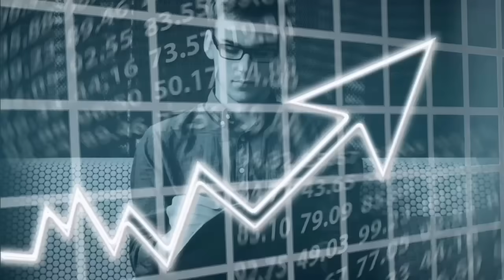Naysila Mirdad segera mualaf? 7 Artis ini diisukan AKAN PINDAH AGAMA 2023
Senin, Rabu, Jumat Pkl. 18.00 WIB/Pkl. 19.00 WITA/20.00 WIT

TERIMA KASIH